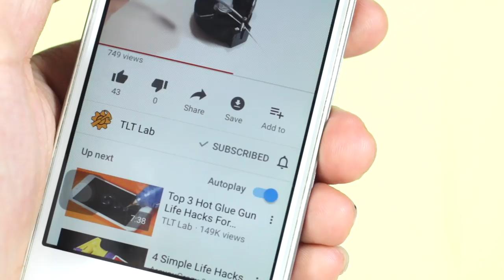04 Awesome Hot Glue DIY Life Hacks for Crafting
04 Awesome Hot Glue DIY Life Hacks for Crafting